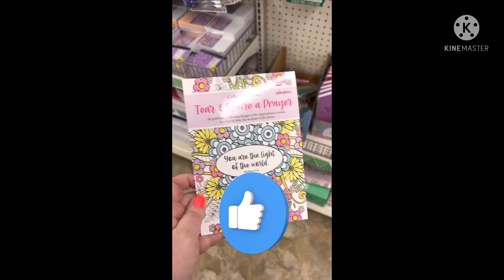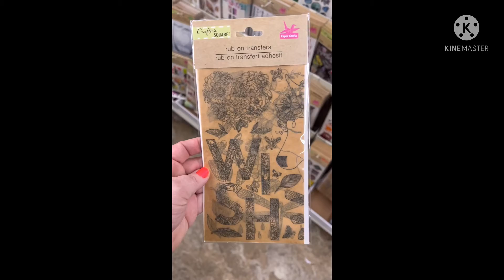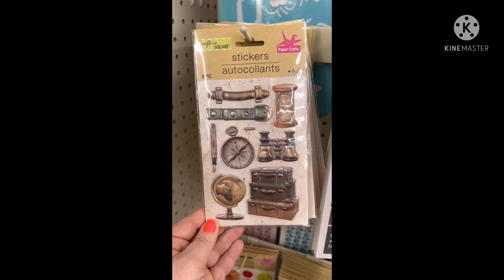Quick DT Walkthrough//New Finds//5-5-22 💚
Instagram & Tik Tok / cheapthriftymom